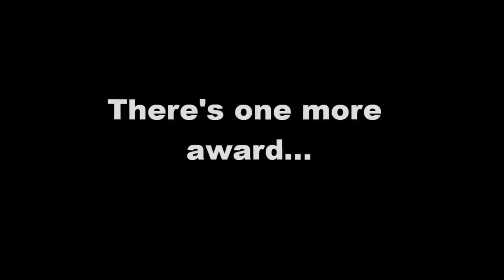Ottumwa High School Pops Concert 2013 Orchestra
Pops concert of Ottumwa High School Orchestra featuring "Sweet Child of Mine", "Memory", and our own arrangement and taping of famous movie classics